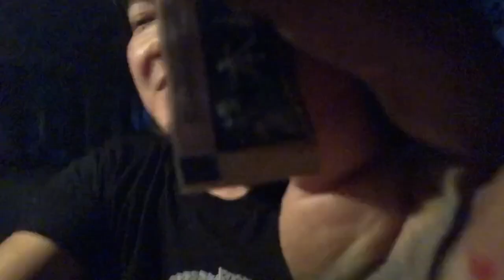【ドッキリ】ワサビを口につけて外国人妻にキスしたら大事故起きたwww